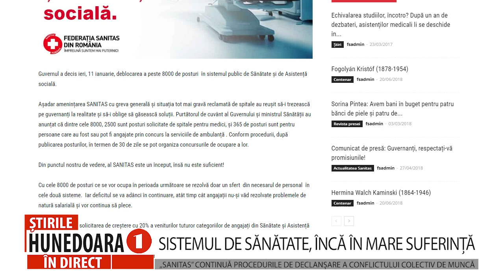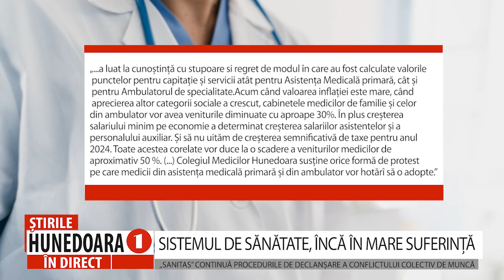SISTEMUL DE SĂNĂTATE, ÎNCĂ ÎN MARE SUFERINȚĂ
„SANITAS” CONTINUĂ PROCEDURILE DE DECLANȘARE A CONFLICTULUI COLECTIV DE MUNCĂ
                       Amenințarea Federației SANITAS cu greva generală și situația tot mai gravă reclamată de spitale au reușit să-i trezească pe guvernanți la realitate și să-i oblige să găsească soluții. În ședința din 11 ianuarie, guvernul a deblocat 8000 de posturi în sistemul public de Sănătate și de Asistență socială. Din punctul de vedere al SANITAS este un început, însă nu este suficient, anunță sindicaliștii într-un comunicat în care se mai părecizează că se continuă procedurile de declanșare a conflictului colectiv de muncă.